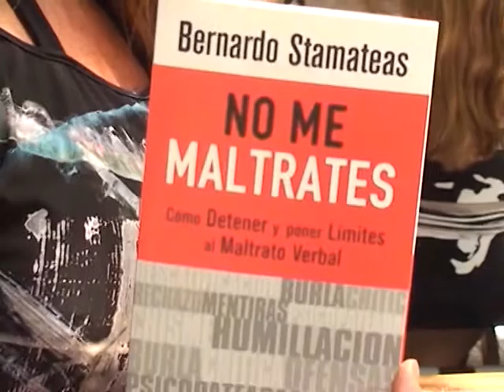BERNARDO STAMATEAS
El prestigioso escritor y  psicólogo
en charla con Versión Vanguardia
Los hijos como timón de guerra ante
una separación .